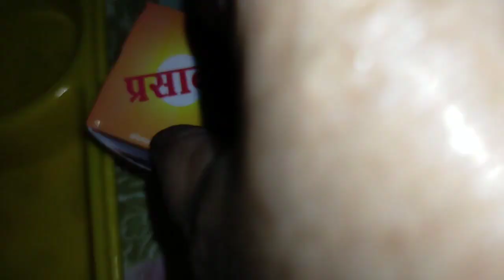October 4, 2022